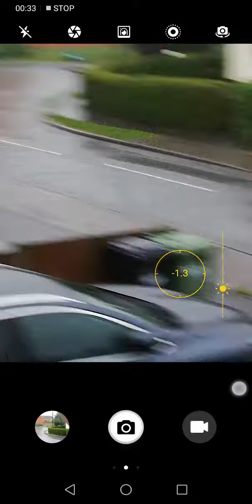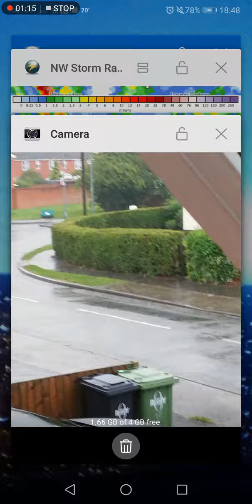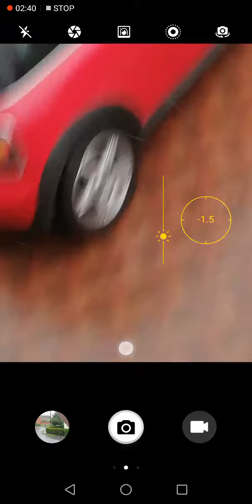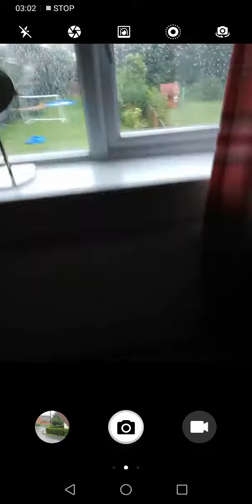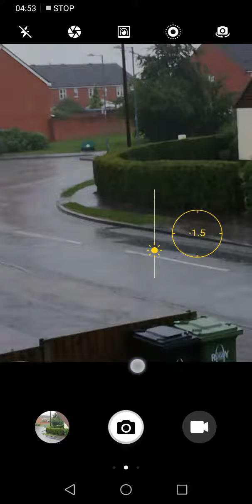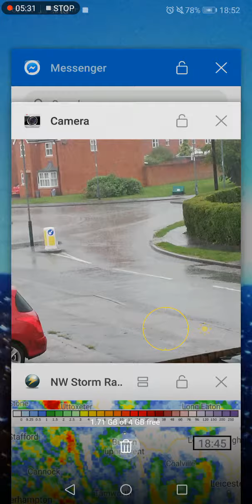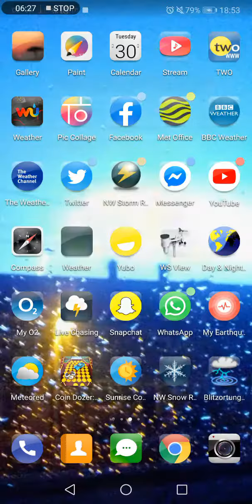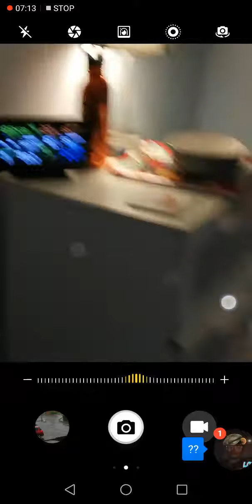ABSLOUTLOUT TORRENTIAL RAIN!